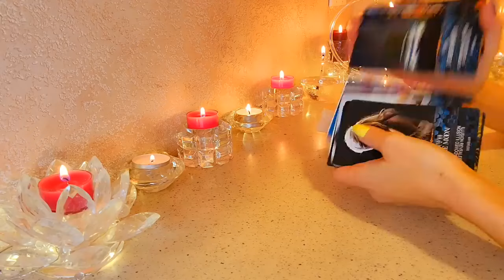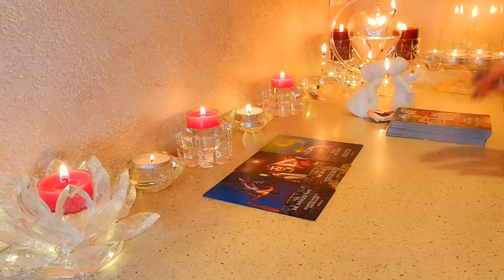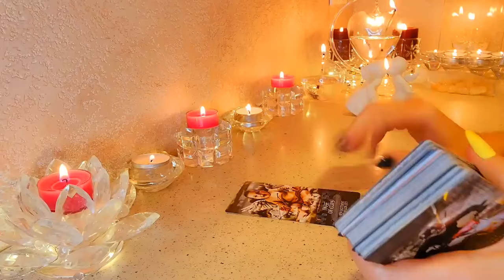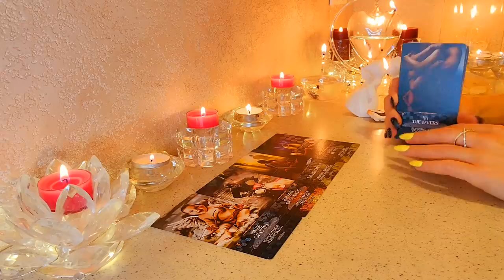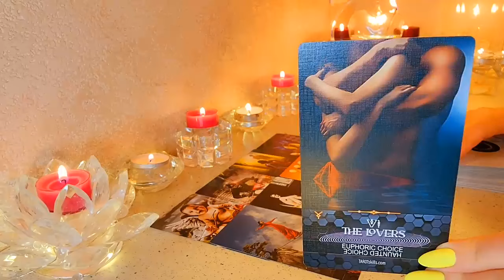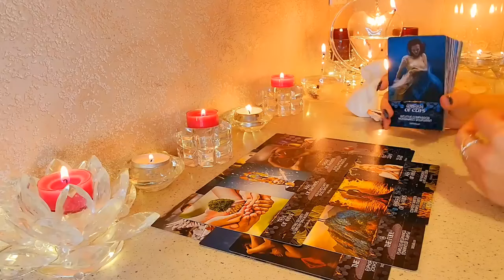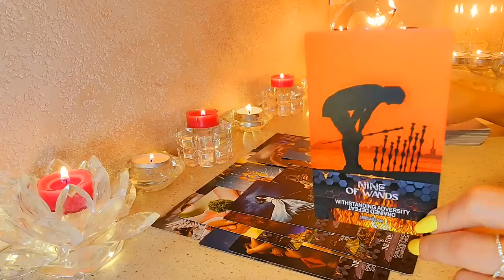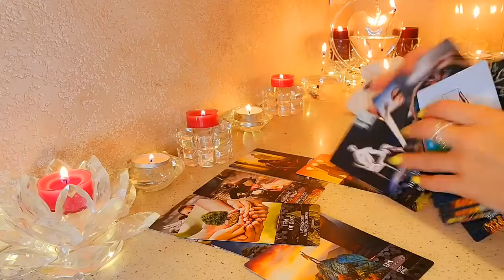☀️МУЖЧИНА, КОТОРОМУ ТЫ НУЖНА ПО СУДЬБЕ ❤️ЕГО ПОЛНОЕ ОПИСАНИЕ💯